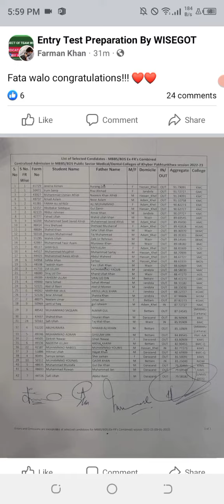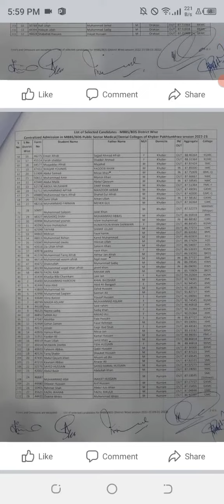EX FATA MBBS LISTS APPROVED